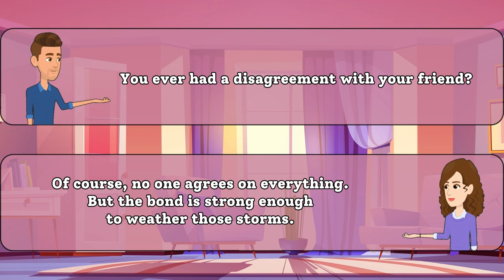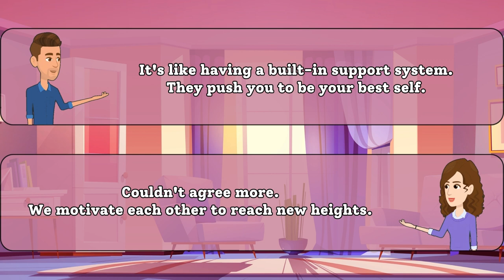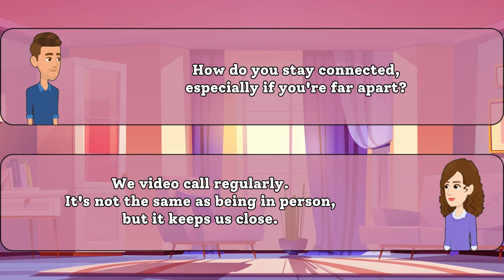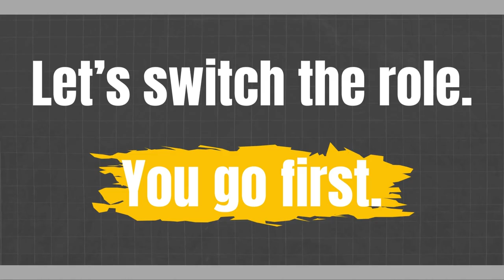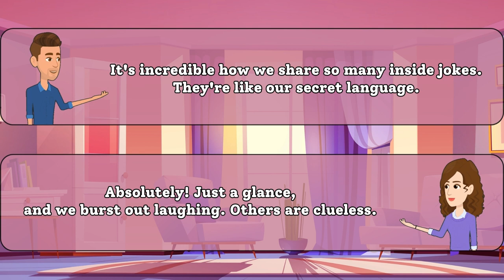Best Friend Chit-Chat! 🗣️ English Conversation Practice | English-Speaking Practice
👋 Hello, language enthusiasts! Welcome to our cozy corner of English-speaking conversation practice! 🌟 In today's video, our friendly group is sharing heartwarming stories about their best friends. 🤗 Join us for some laid-back chatter as we improve our English skills together!

🗨️ What makes a best friend? 🤔 Listen in as we discuss unforgettable memories, funny moments, and the qualities that make our friendships special. Whether you're a beginner or looking to fine-tune your conversational English, this video is perfect for you!

👂 Practice your listening skills, pick up new vocabulary, and boost your confidence in casual English conversation. 🚀 Feel free to join the discussion in the comments below – we'd love to hear about your best friend too!

🛎️ Let's build our language skills and share some smiles together! 🌐✨

EnhanceYourEnglish,KeepLearning!